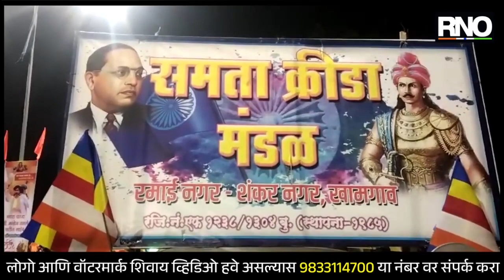BULDHANA | महापरिनिर्वाण दिनानिमित्त शहरातून निघाला भव्य कॅन्डल मार्च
भारतरत्न डॉ. बाबासाहेब आंबेडकर यांच्या महापरिनिर्वाण दिनानिमित्त अभिवादन करण्यासाठी दादर चैत्यभूमी येथे आंबेडकरी अनुयायी हे मोठ्या प्रमाणात दाखल होत असतात. आज त्यांच्या 67 व्या महापरिनिर्वाण दिनानिमित्त खामगाव शहरातील रमाई नगर भागातील समता क्रीडा मंडळाच्या वतीने भारतरत्न डॉ. बाबासाहेब आंबेडकर यांच्या महापरिनिर्वाण दिनानिमित्त शहरातील प्रमुख मार्गाने भव्य कॅन्डल मार्च चे काढण्यात आला. सदर कॅन्डल मार्च रमाई नगर येथील प्रवज्जा बुद्ध विहार येथून सुरवात करून डॉ.बाबासाहेब आंबेडकर पूर्णाकृती पुतळ्याला अभिवादन करून नगर परिषद टर्निंग, टिळक पुतळा, अर्जुन जल मंदिर, मेन रोड, फरशी, भगतसिंग चौक, एकबोटे चौक, अग्रसेन चौक, पोलीस स्टेशन समोरून काढून काढण्यात आला. यामध्ये विविध मंडळातील धम्म उपासक, उपासिका, बालक, बालिका यांनी पांढरे शुभ्र वस्त्र परिधान करून कॅन्डल मार्चमध्ये सहभागी झाले होते.

BYTE - बी. के. हिवराळे